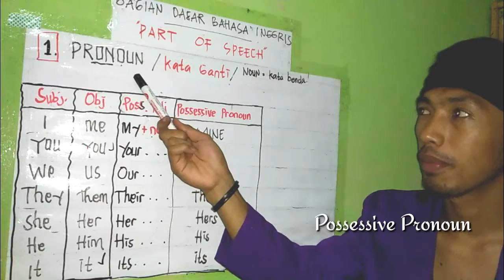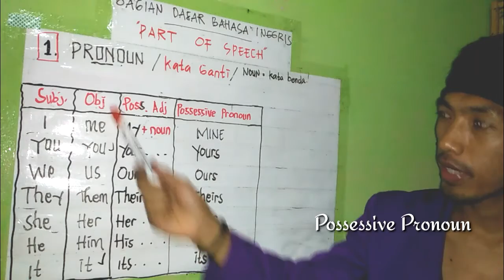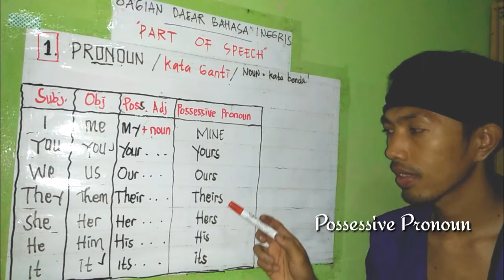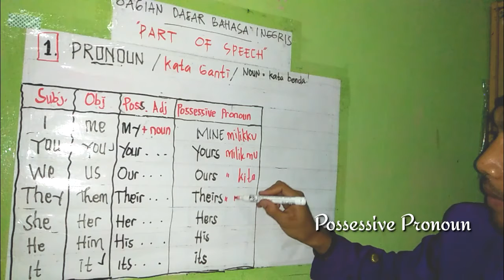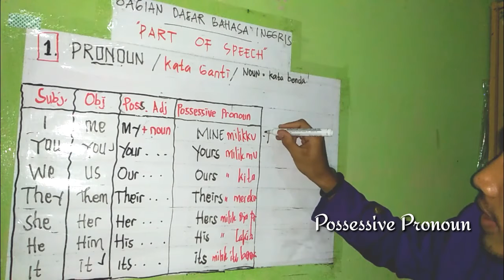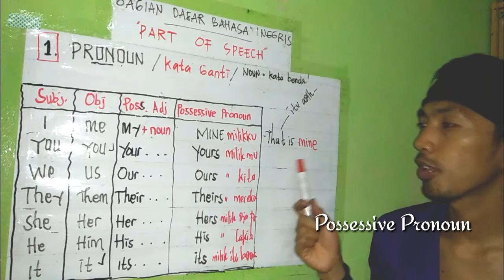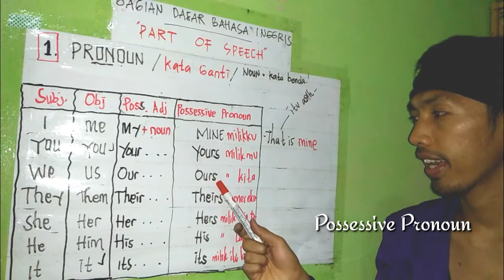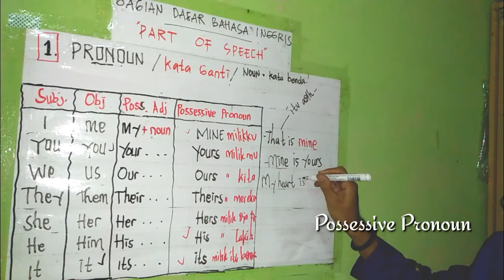POSSESSIVE PRONOUN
Disini bahasan pendek mengenai possessive pronoun atau kata ganti kepemilikan. Bagi pemula atau yang pengen belajar santai bahasa inggris kususnya grammar dasar silahkan simak dan belajar bareng.
Semoga bermanfaat.